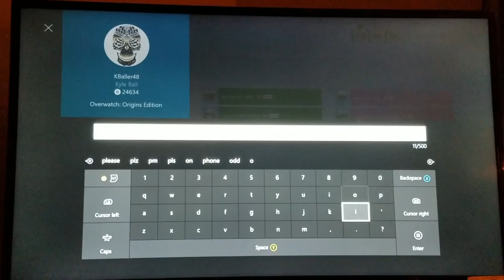some nice hollywoo. we win, holding at the doorway after 1st point on D. i play phara randomly and get carried, but its win #3